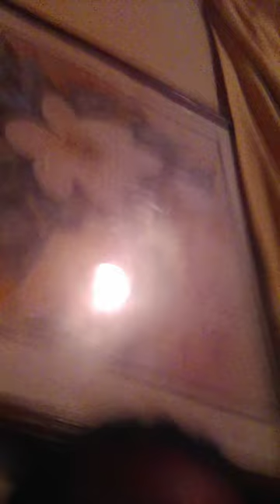March 9, 2023